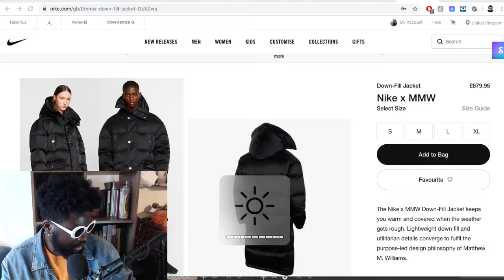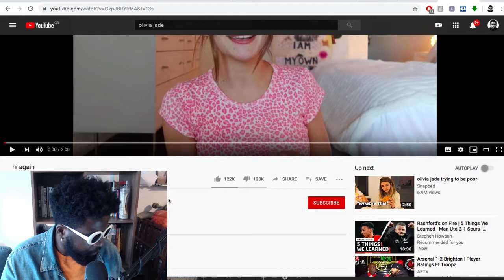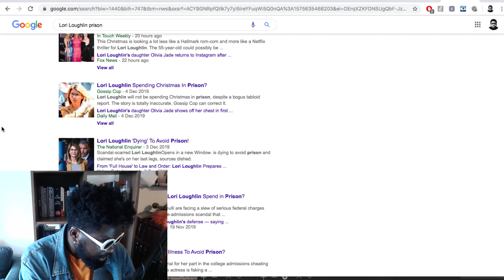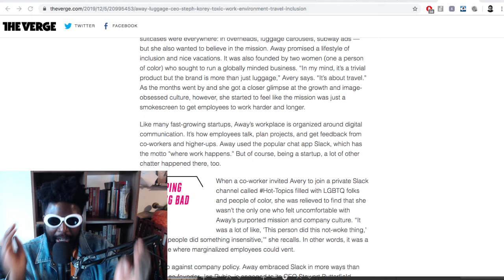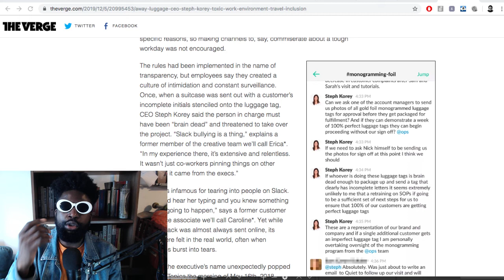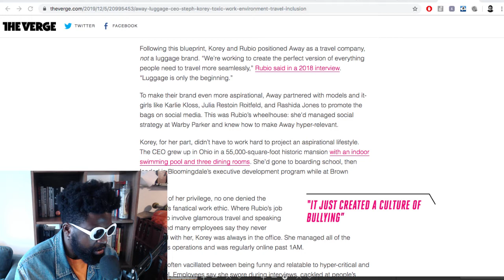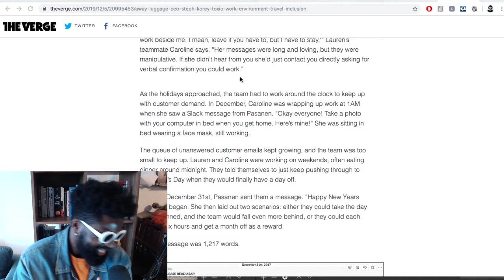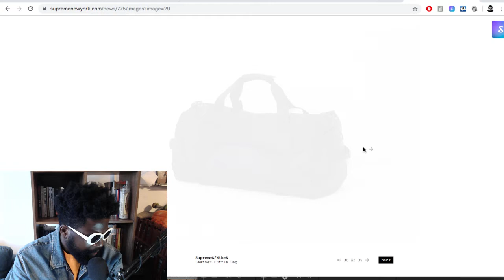The Agostinho Zinga Show #267 | Terrible Startup Founders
Agostinho rambles about Olivia Jade YouTube apology, toxic work environment at Away luggage, Supreme ageing me out and more...